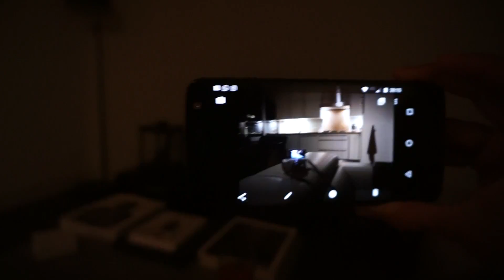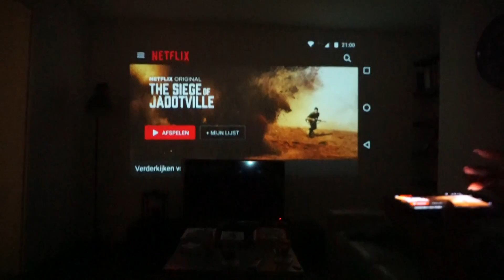IPHONE IS VERLEDEN TIJD, HELLO MOTO VLOG 51 -Angela Timisela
Ja je leest het goed.. Ik heb mijn Iphone weg gedaan en ben overgestapt naar Moto, het vroegere Motorola. Waarom? Dat ga ik jullie allemaal in deze vlog vertellen.. Ga het echt kijken want je gaat versteld staan van wat mijn nieuwe telefoon: de Moto Z allemaal kan.

Ik mag jullie een aanbieding doen van de Moto Z! Bekijk hiervoor mijn volgende vlog *Aanbieding loopt tot 5 december 2016.

Elke dinsdag en donderdag 17u een nieuwe video! Wil je op de hoogte blijven en niks missen?

Liefs,
Ange.